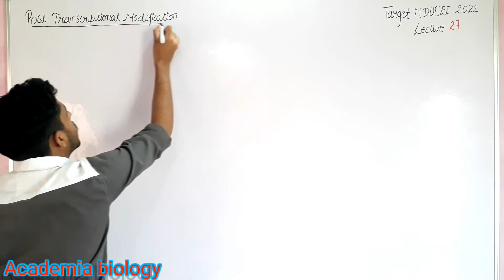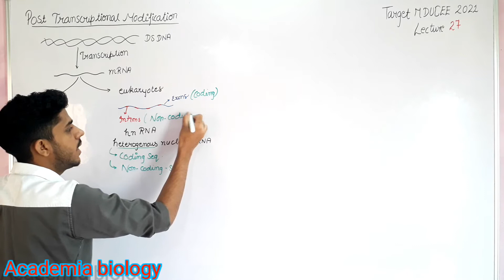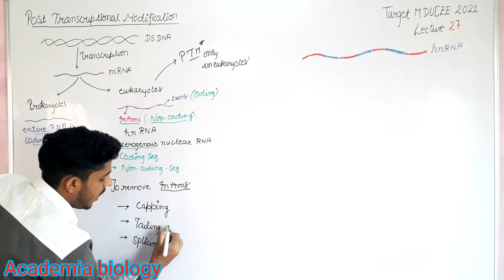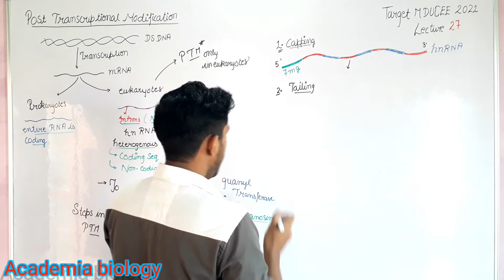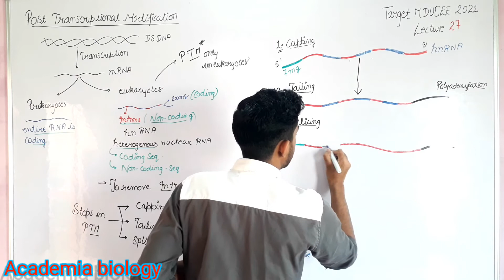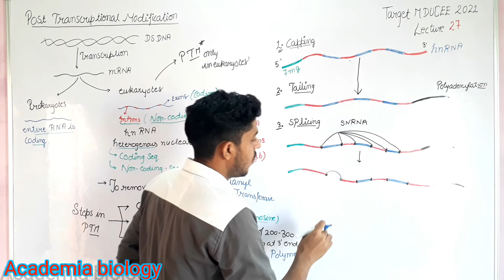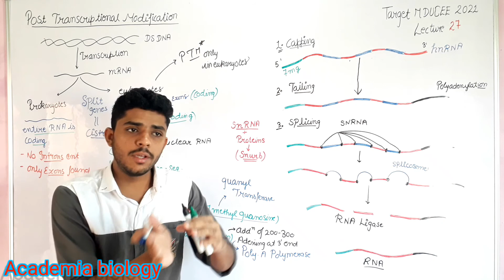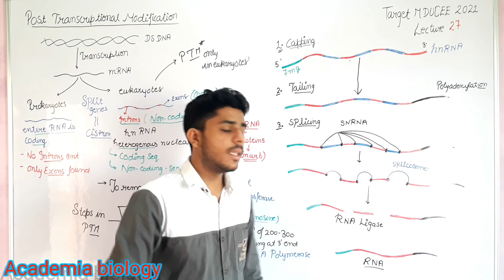Post transcriptional modification in eukaryotes mducee2023 mducee |Target MDUCEE-2021| lecture-27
Transcription is the formation of RNA from DNA. The genetic information present in the DNA is copied to RNA, which further codes for proteins. In transcription, only a segment of DNA is copied unlike replication, where total DNA gets duplicated.

In eukaryotes, the primary RNA transcript undergoes structural and chemical changes after transcription to become a mature and functional RNA, which is then transported out of the nucleus to perform various functions. These modifications are called post-transcriptional modifications.

RNA polymerases II produces hnRNA (heterogeneous nuclear RNA), which is the precursor of mRNA. hnRNA is non-functional and undergoes post-transcriptional modifications to produce mature mRNA. The three main post-transcriptional modifications are:

Splicing -In eukaryotes, the structural gene has coding and non-coding regions. Introns are removed and coding regions or exons join together to form mature mRNA.
Capping – 5′-end of hnRNA is capped by methyl guanosine triphosphate.
Tailing – 3′-end of hnRNA undergoes tailing by addition of 200-300 adenylate residues to form poly-A tail.
The mature mRNA produced after the processing is transported to the cytoplasm for protein synthesis. Post-transcriptional modifications are an important point at which gene expression is regulated.
Post-transcriptional modification or co-transcriptional modification is a set of biological processes common to most eukaryotic cells by which an RNA primary transcript is chemically altered following transcription from a gene to produce a mature, functional RNA molecule.